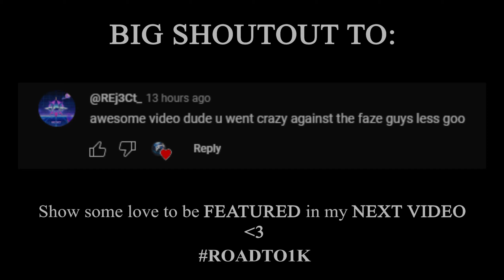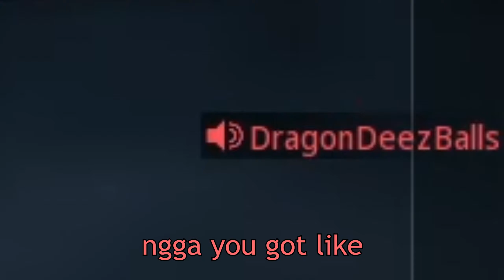The LA-B 330 is CHEATING.. (BEST Class Setups)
Timestamps:
Intro: 0:00
Search & Destroy: 0:52
Class setups: 6:40